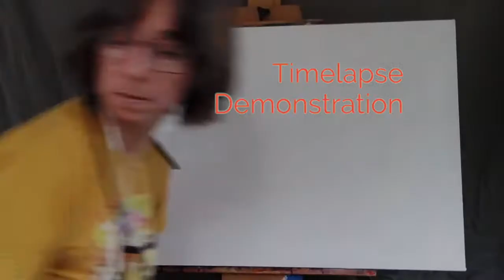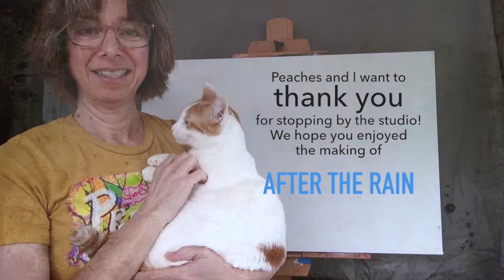Abstract Painting Demo - TimeLapse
This video shows a recap of a LIVE painting demonstration aired on April 16, 2022 on my YouTube Channel. The 2 1/2 hour demo has been condensed here into 6 minutes of painting with a 2 minutes art talk at the end of the video. A few notes from the event:

As noted during the live event: I painted while listening to favorite songs in the following iTunes Playlist

This painting was created as a part of my "Affordable Art Show & Sale" event during April 2022. A similar event will occur in October 2022.

The finished painting will be available for sale starting April 30, 2022. Links to the original and prints on that date

To stay up to date on all events and video releases, make sure to sign up for my e-newsletter

Or find ALL the links to my work and offerings